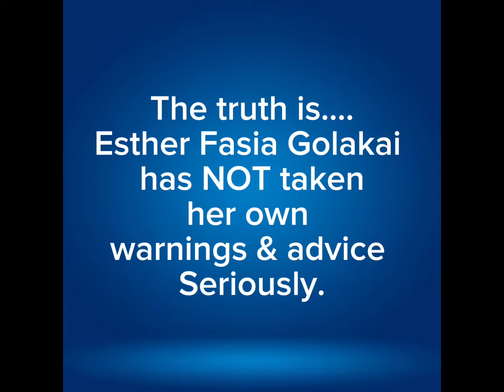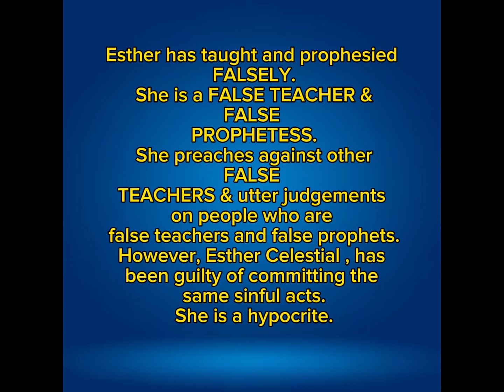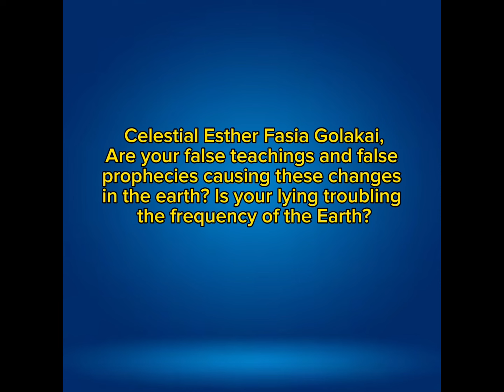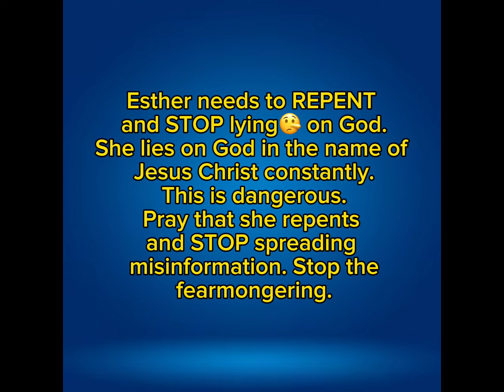Celestial Esther Fasia Golakai EXPOSES Herself Hypocrite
Part 3 Celestial Exposes herself; Flat Earth False Prophecy & Zombie Apocalypse False Prophecy.

Will Esther Fasia Golakai “Celestial “ take her own advice? Will she repent?